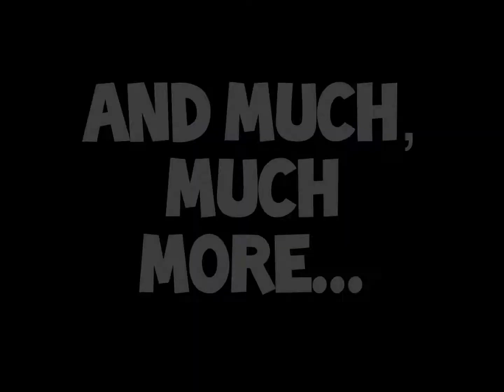Taking a KOTH Break! (I'm Back!)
I will start uploading some bloons videos if I want to, but I will stay in HM in KOTH.

For those of you who didn't understand this video too well, I am taking a break from bloons games and bloons videos. I DO have some really old Kingdom Rush videos that I haven't posted yet, so I will upload those, just so the channel doesn't feel empty.

If you want any info on music in my videos, ask me in the comments.

What does this button do??? :O

I use Fraps and Debut Video Capture to record. Videos are edited in Windows movie Maker.